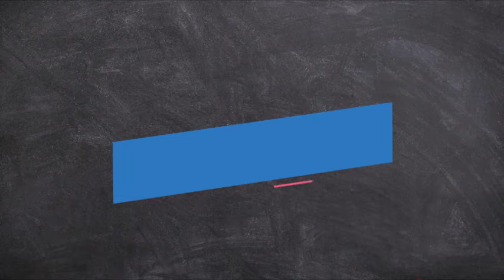2028, 2029 e 2030, se ninguém MO44ER no meio do caminho. 15/12